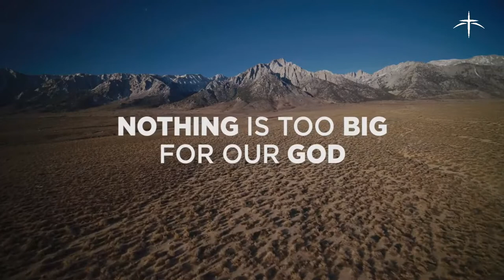Traditional Worship 8:45 am 8/14/2022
How are Christians supposed to handle a government they don't always respect?  What is a Christian's responsibility to the government?  Pastor Mark returns today with another message in our "Lies We Believe" summer series.  Have your Bibles open to Romans 13 and prepare to your heart to be challenged from God's Word.